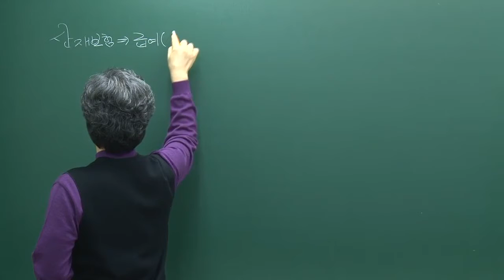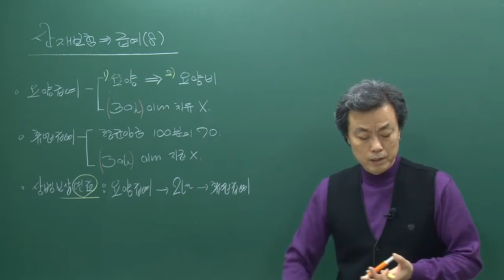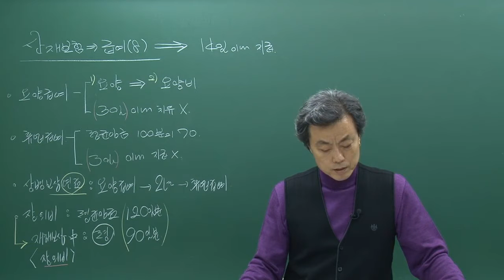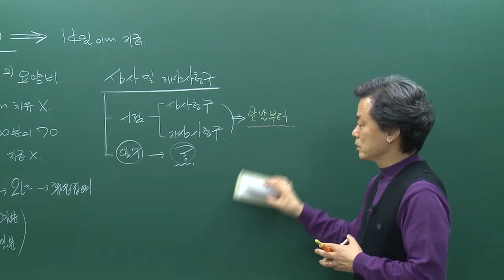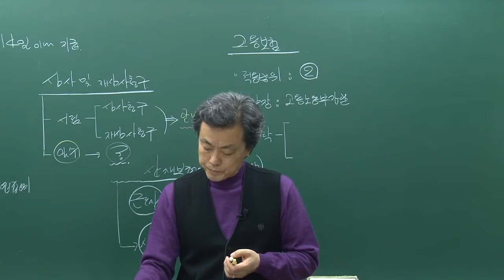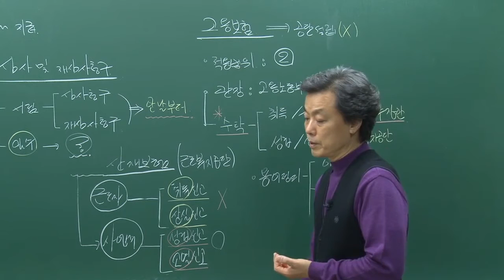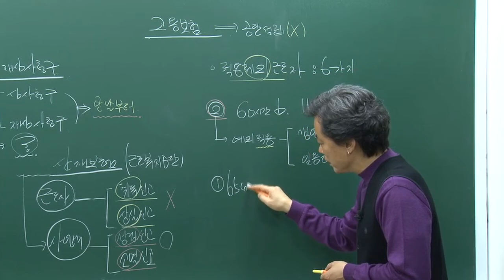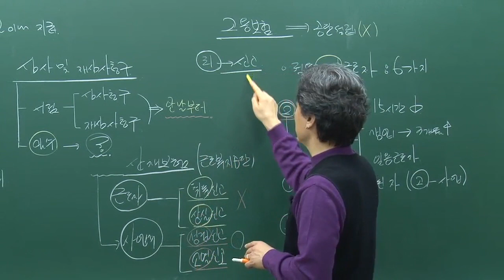제15강 산재보험의 급여의 종류